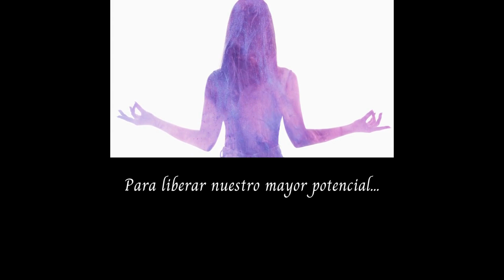La luz que soy - ciclo 2023